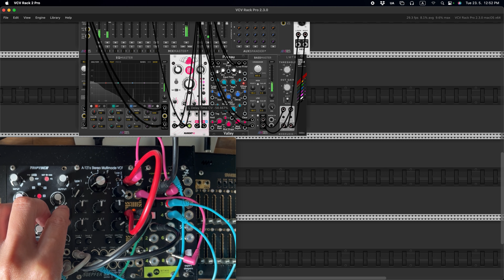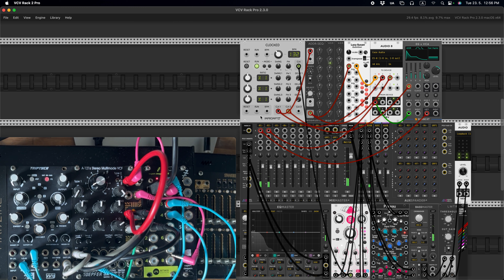hardware Filter OSC Practice 2 - 每日模組合成器 Daily Modular Synth with MADZINE Day 443